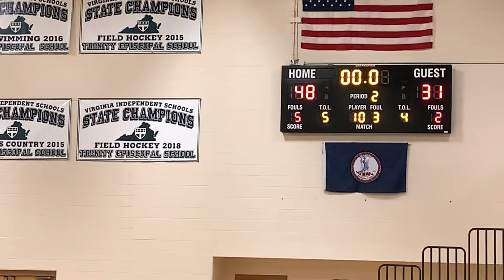1 29 2020 Saint John Paul vs Trinity Episcopal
At Trinity Episcopal School in Richmond, VA

Trinity Episcopal - 85
Saint John Paul - 76